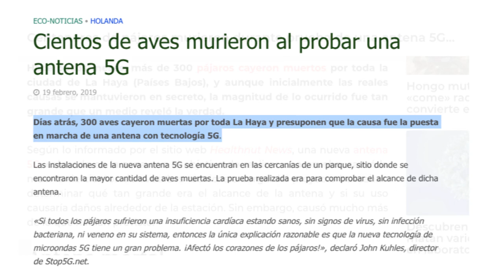Aves muertas, coronavirus y 5G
¿Qué tiene que ver "aves muertas" con "coronavirus" y "5G"?
Une el rompecabezas... ["AÑOS 20"]